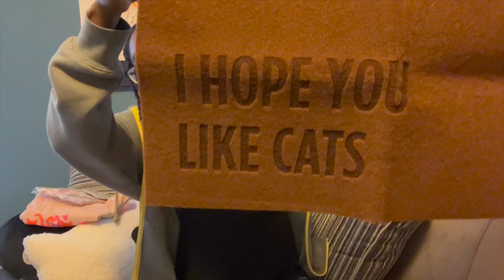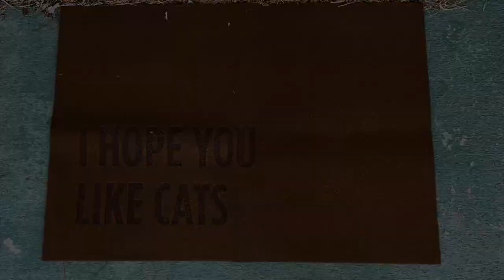CatLadyBox Unboxing: February 2023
"Hi, it's Christie, and it's time to open another CatLadyBox!"